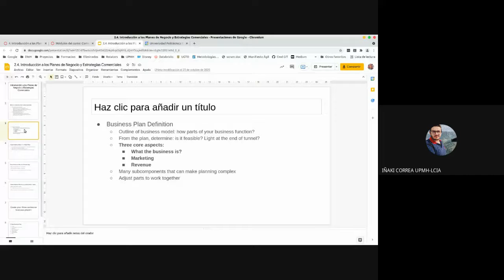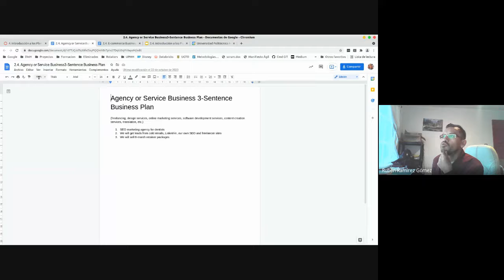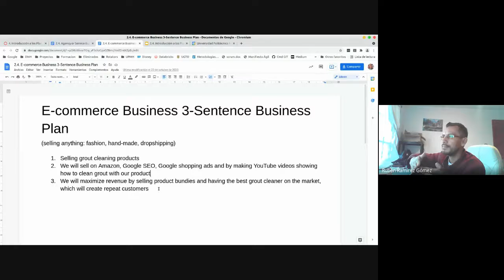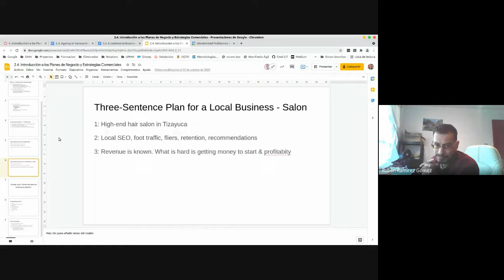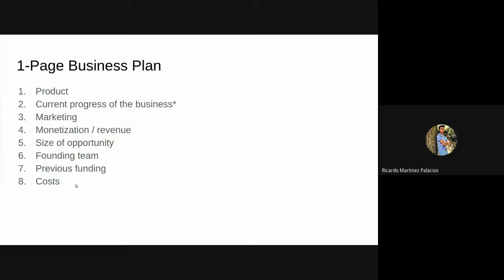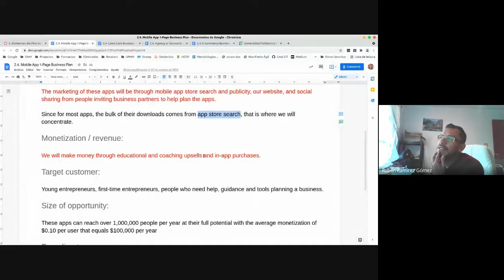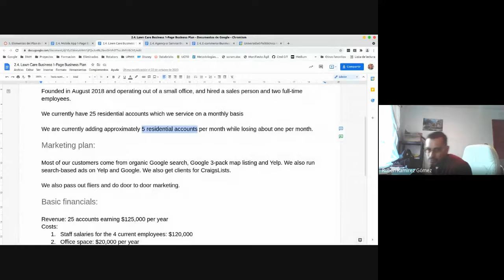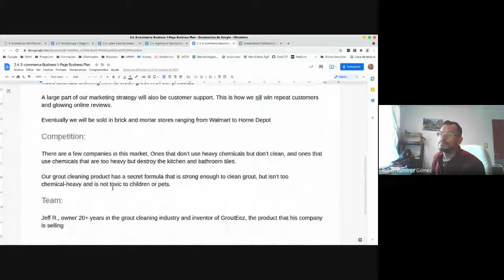3ro C 25/10/2021 - Comercio Electrónico